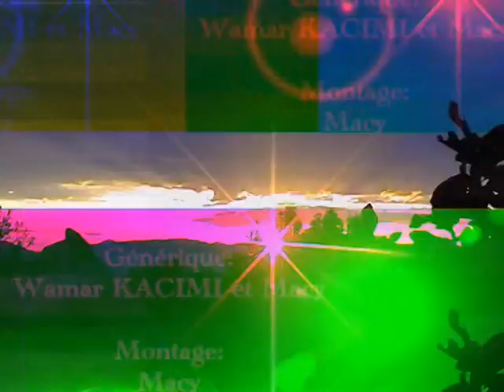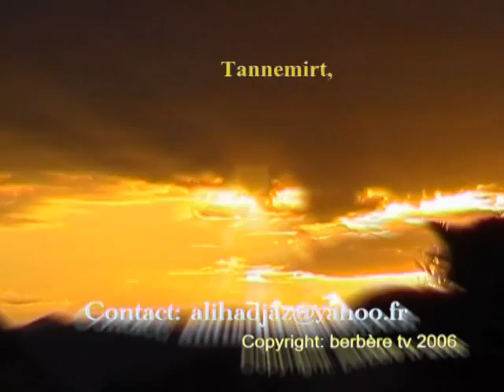Rabah AIFANE - Emission BERBERE TV (ITIJ TMURTH)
IMAGES : BERBERE TV
Reportage Berbère TV, Rencontre du chanteur Rabah AIFANE avec sa famille.